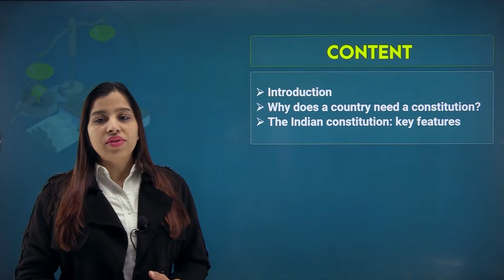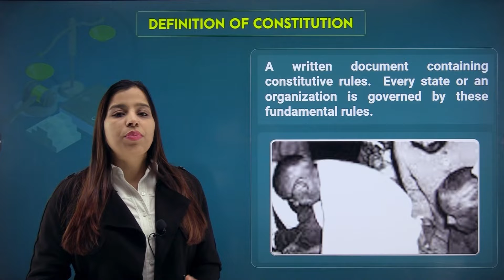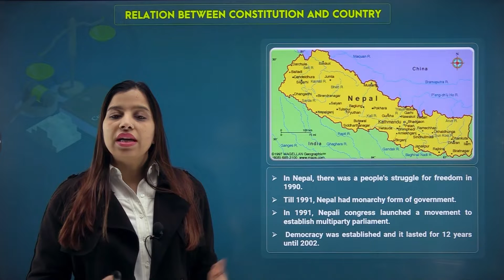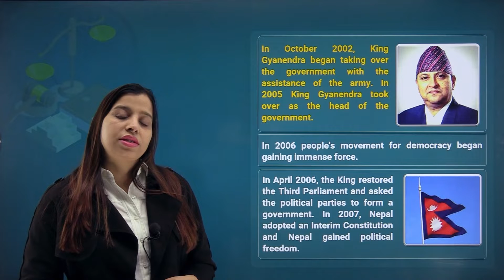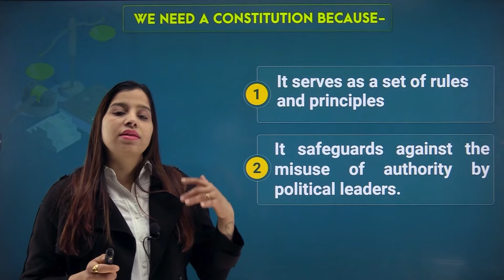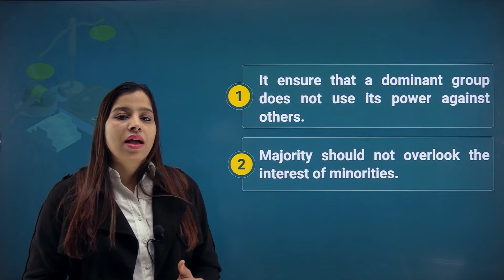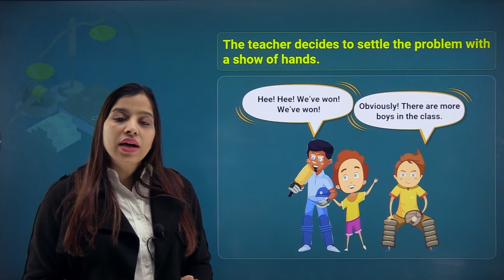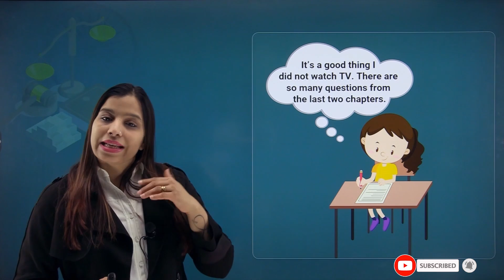The Indian Constitution | Civics | Class 8 | Upbind - The Educational App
In this chapter, we are going to learn about The Indian Constitution

Upbind App is a new way to study with infographics, animation, activities, and Interactive Live Classes. We have a learner-centered approach to education, where students are empowered to take control of their learning by choosing the content that interests them. It's a place for kids to grow their skills and talents in a safe environment with quality content from top creators.

Why only Upbind?
Upbind App is a student-centric learning destination.
Provides a personalized learning journey for every student.
We empower students to take control of their own learning by giving them the freedom to choose what they like.
Encourages students to explore and learn.
Allows teachers to monitor their student's progress in real-time and provide timely feedback.